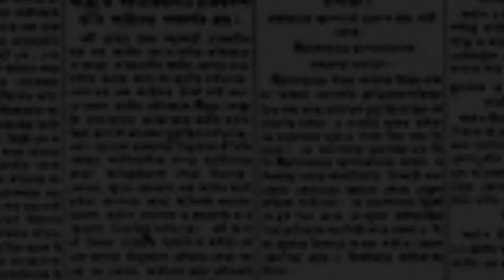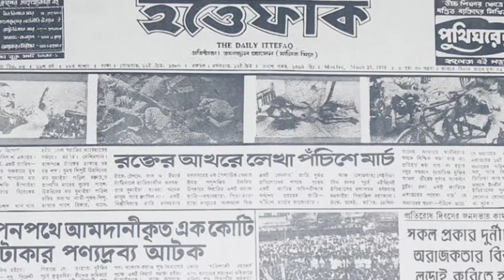Newspapers and New Agencies in Bangladesh সংবাদপত্র ও সংবাদ সংস্থা-"Job Cracked"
In this video, We  discuss about "Newspapers and New Agencies in Bangladesh সংবাদপত্র ও সংবাদ সংস্থা-"Job Cracked""" Which is very useful for those people who want to be a government employee and also helpful for those people who want to enhance his basic knowledge. Man can't know anything and there are no scope to know everything in the world because he is not god.So, If i do any mistake please forgive me and mention me right way.

Televisions and Radios in Bangladesh || টেলিভিশন ও রেডিও চ্যানেল-"Job Cracked"

Mass media||গণমাধ্যম -"Job Cracked"

Satellite and mobile phone sim Company||ভূ উপগ্রহ কেন্দ্র ও মোবাইল ফোন সিম কোম্পানি -"Job Cracked"

Flim||চলচ্চিত্র||Cinema-"Job Cracked"

চেক||Cheques||Cross cheque ||Order cheque ||Bearer cheque||Pay order||Prize bond-"Job Cracked"

জাতীয় স্মৃতিসৌধ || The National memorial -"Job Cracked"

শহীদ মিনার||Shahid minar-"Job Cracked"

শিক্ষা স্তর||Level of education-"Job Cracked"

শিক্ষা বোর্ড|| Education Board of Bangladesh-"Job Cracked"

Universities and Cadet Colleges in Bangladesh-"Job Cracked"

University grand Commission || UGC-"Job Cracked"

Dhaka University-"Job Cracked"

শিক্ষা নীতি প্রনয়ণ কমিটি-"Job Cracked"

বাংলাদেশের শিক্ষা নিয়ন্ত্রণকারী সংস্থা||NCTB|PMED|NAPE|NAEM|UNCPE-"Job Cracked"

বানবেইস এবং সাক্ষরতা আন্দোলন-"Job Cracked"

Insurance ||BIMA||বিমা||IDRA-"Job Cracked

Readymade Garments of Bangladesh || GSP|| Duty free||পোশাক শিল্প -"Job Cracked"

Bangladesh Bank||Bangladesh Affairs||Central Bank of Bangladesh-"Job Cracked"

তফসিলি ব্যাংক||বিশেষায়িত ব্যাংক||বেসরকারী ব্যাংক|| Scheduled bank||Non scheduled Bank||Special bank

EPZ||Export processing zone-"Job Cracked"